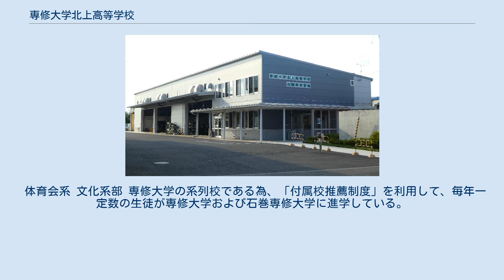専修大学北上高等学校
自動車整備士養成施設_(3級)
専修大学北上高等学校（せんしゅうだいがくきたかみこうとうがっこう）は、岩手県北上市にある私立高等学校。
略称は「専大北上」（せんだいきたかみ）または「専北」（せんきた）。
 専修大学のグループ校である。
専修大学からは、附属、松戸、玉名と共に「付属校」と呼ばれるが、運営している法人がそれぞれ異なる系属校である（専修大学北上福祉教育専門学校、専修大学北上幼稚園とは同一の学校法人北上学園である）。
 普通科（特別進学コース・大学進学コース・総合進学コース）は1学年から2学年へ、2学年から3学年へ進級する際に、生徒の志望の変化や適性にあわせてコースの入れ替えを行い、難関私大・国公立大をはじめとし、短大・専門学校から就職まで幅広い志望にこたえている。
 資格取得に関わる授業についてグレード制をしき、能力に応じ高い資格取得を目指している。
 自動車科は週に1度、学校付属の自動車整備工場での実習があり、卒業時には三級自動車整備士の受験資格を取得できる。
その他にも、危険物取扱者各種資格、小型車両資格が取得できる。
 建学以来、部活動振興に力を入れ、柔道・剣道・卓球・バドミントン・陸上等で常に県内上位を占める活躍を見せている。
文化活動も盛んで、特に吹奏楽とマーチングバンドは東北でも指折りの水準である。
硬式野球部は岩手県の強豪校として、夏の甲子園大会に度々出場している。
2007年4月、高野連の指摘する野球界裏金発覚や特待生問題などにより、一時野球部は解散となったものの、6月1日付けで野球部の復帰活動が認められる。
同年の第89回高校野球選手権大会の出場が懸かる、夏の岩手県予選への出場も可能となった。
同校野球部の岩手県予選は決勝戦まで進出したが、決勝では花巻東高等学校に敗退し夏の甲子園出場はならなかった。
 体育会系 文化系部 専修大学の系列校である為、「付属校推薦制度」を利用して、毎年一定数の生徒が専修大学および石巻専修大学に進学している。
 専修大学・石巻専修大学教授による出前授業も開催されている。
 自動車科の自動車実習棟